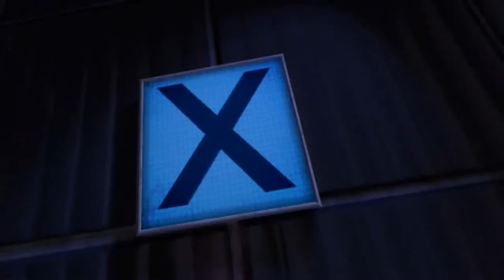Portal2 - Reconstructing Sience [Canaha Remix]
Hope you like this remix, I'm working on my new album and was thinking "Hey! why not make a video to this song?"
So I just found Portal 2 trailers on the internet and made this, hope you enjoy this track and I will get more videos up soon.

Note: This is not my song, just a remix of it. All rights to the original belong to Valve.